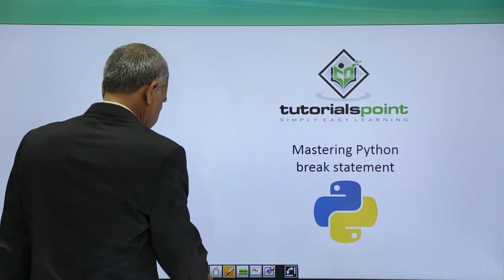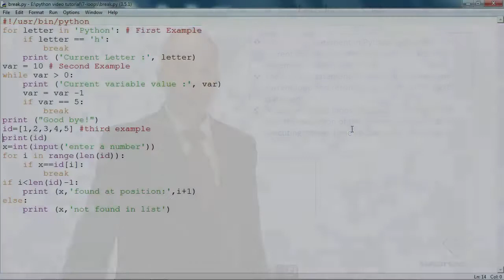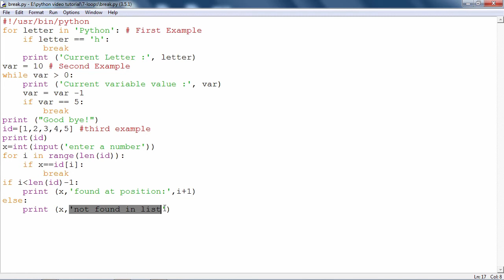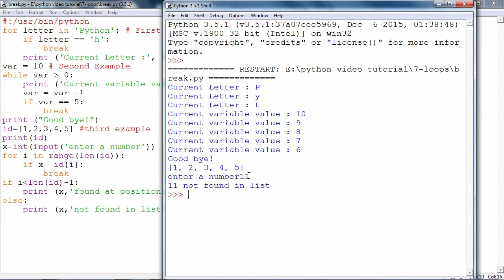Python - Break Statement